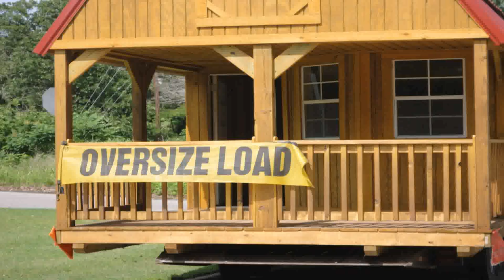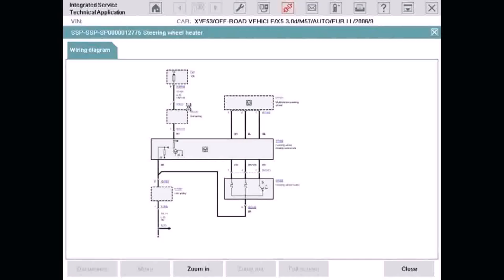Tiny House Plans Cost To Build